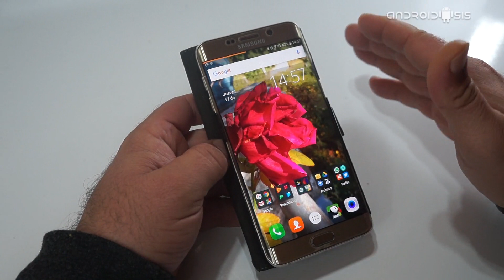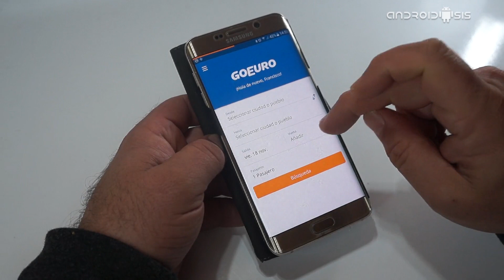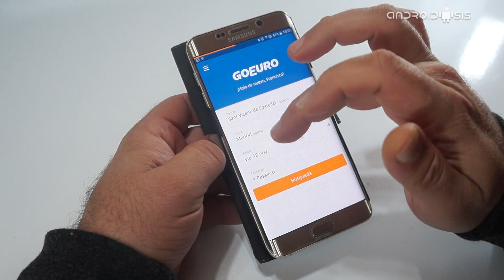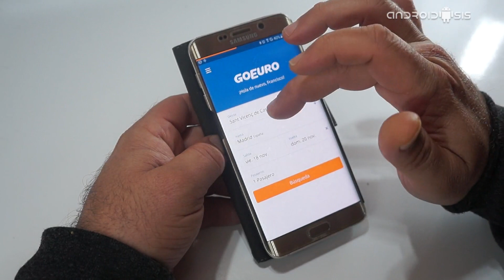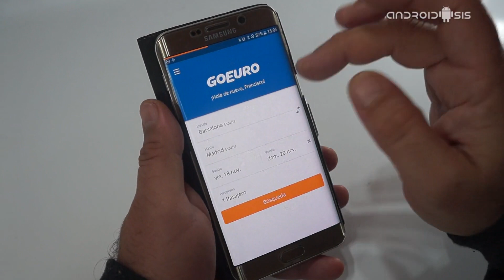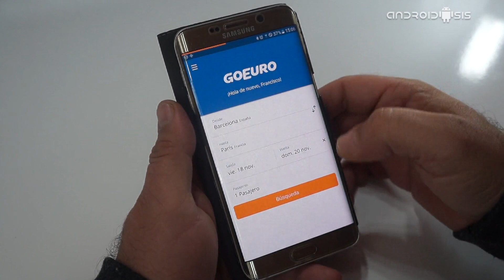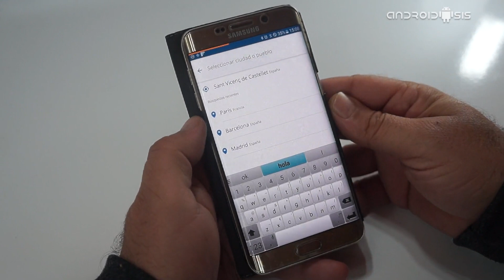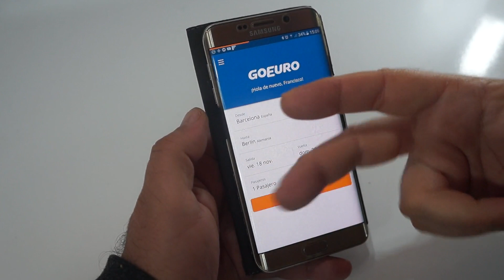GoEuro, la app para buscar y reservar billetes baratos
Hoy os traigo la vídeo review de la que a día de hoy es una de las mejores aplicaciones para buscar y reservar billetes baratos de avión, tren o autobús desde tu propio Android  con total seguridad y confianza.